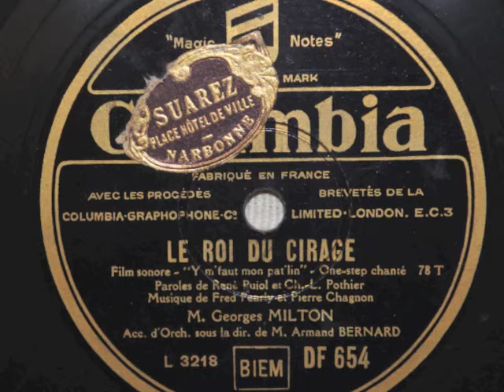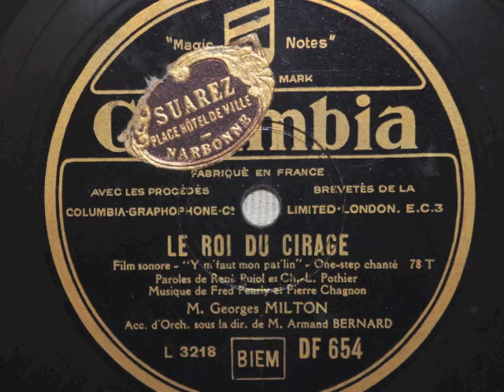Georges Milton – Y'm faut mon pat'lin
"Y'm faut mon pat'lin" aus dem Tonfilm "Le roi du cirage" (Frankreich 1931). One-step chanté.
Gesungen von Georges Milton.
Columbia DF 654, Matritze L 3218